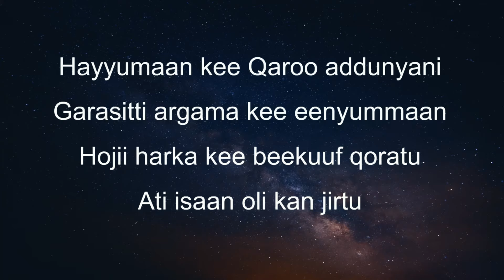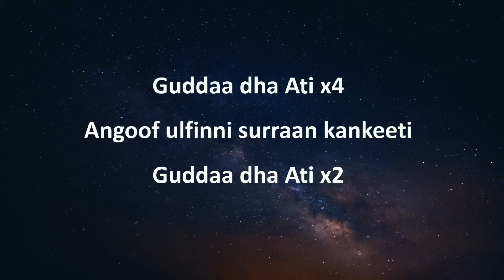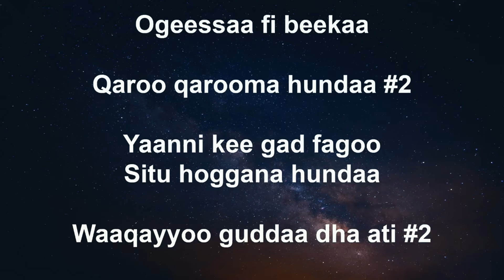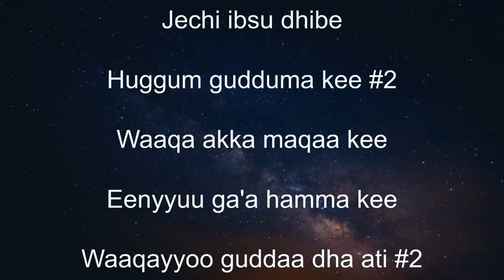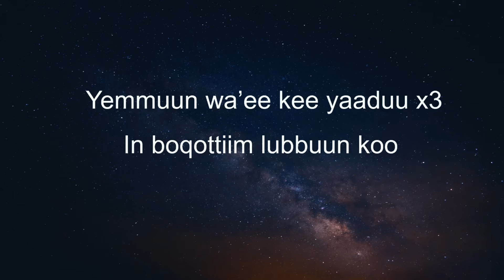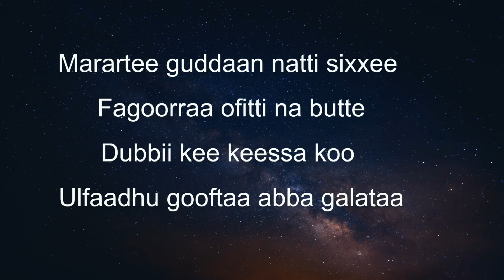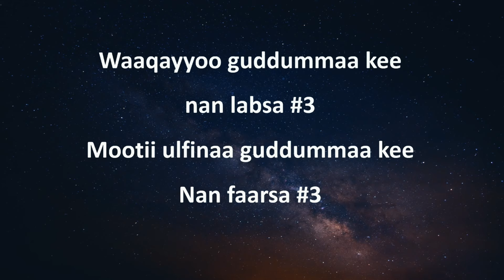Waaqayyo Guddummaakee Nan Labsa!